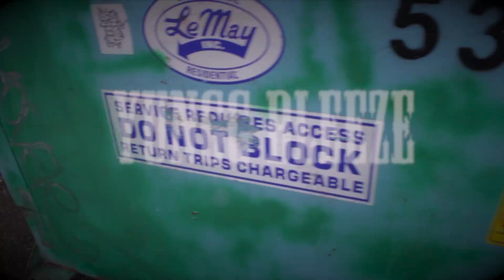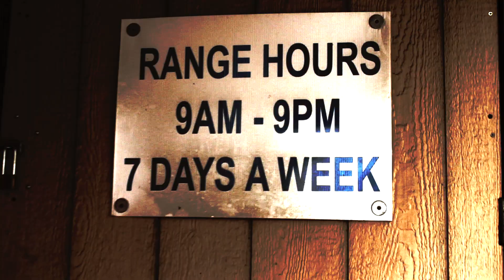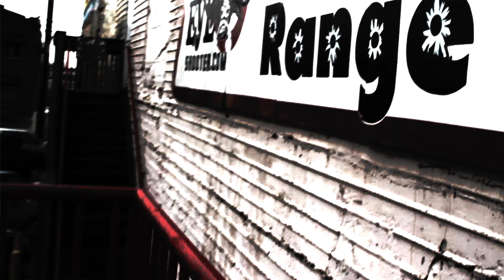Max Dope and Yungg Bleeze - Ceilin' Murda (Official Video)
Ceilin' Murda (Official Video) off of Blunts&Empathy by Max Dope and Kickin Cloudz by Yungg Bleeze

Directed and Edited by Max Dope
Cinematography by Uniik
Produced by Aaron. J

GREEN GANGG/SEAMOB 2013